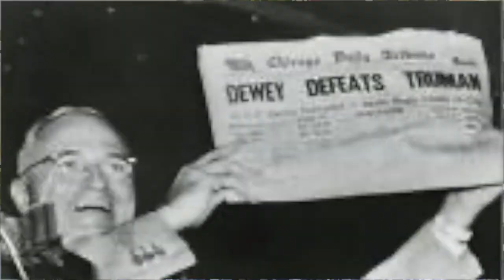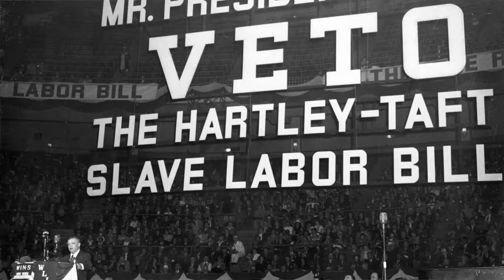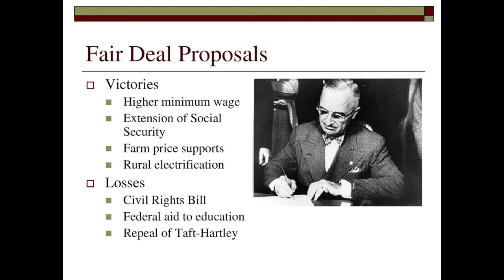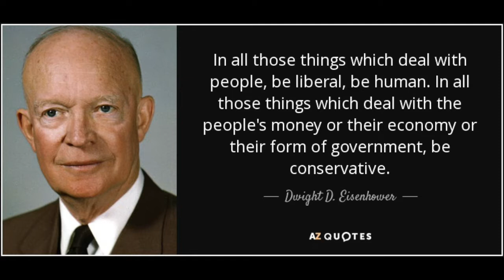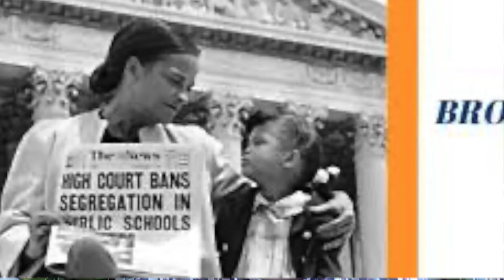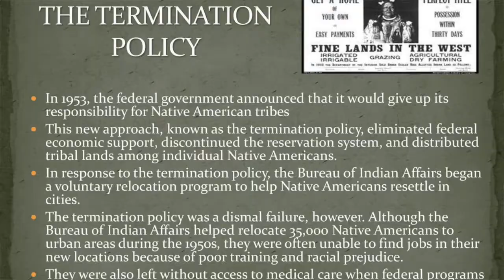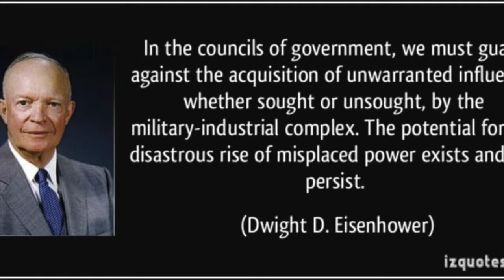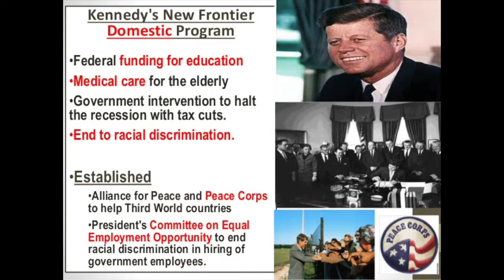APUSH Review [Timer Period 8- Topic(s) 8.4,8.5]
The latest APUSH review video continues through time period 8 with a look at the domestic policies of the Truman, Eisenhower and Kennedy administrations.  Look at the previous video for foreign policy. Questions to consider are below.

-Explain the causes of economic growth in the years following WW2
-Explain how mass culture has been maintained or challenged over time.